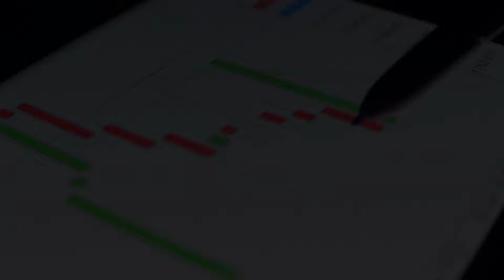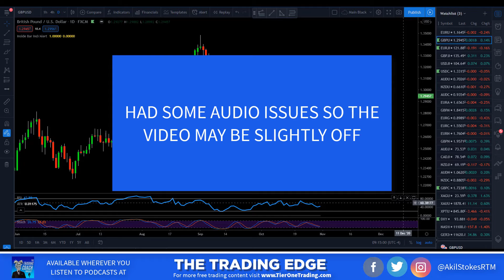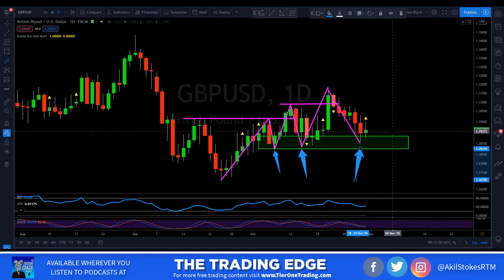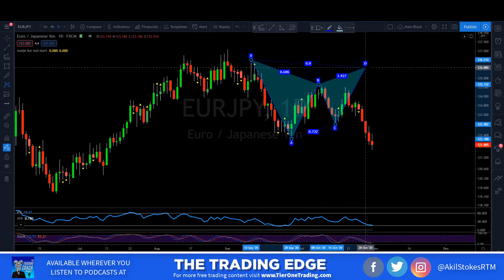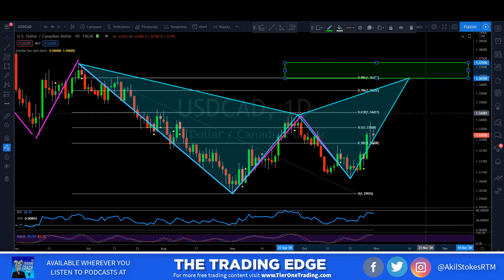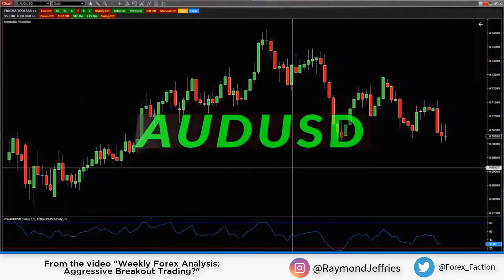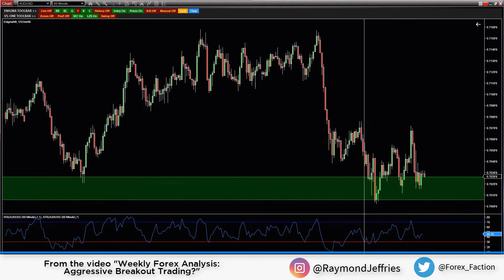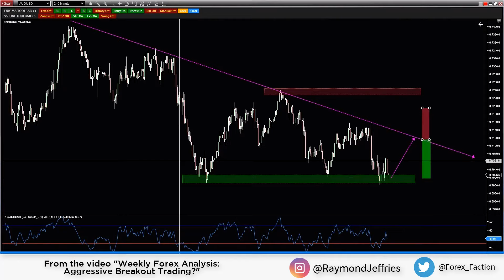LEARN TO TRADE: Youtube Won't Tell You This About Trading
If I told you that it will most likely take you anywhere between 2-5 years to become a successful trader would you believe me? Probably not & that's not something that most traders want to hear. It is the truth however & in today's video, we're going to have a brief discussion on why that's the typical timeline as well as what's required to come out successful on the other side.

From a technical perspective we're going to talk about Continuation trades, Inside Bars & Advanced Pattern Formations. I'm also going to share with you an AMAZING clip from my good friend Raymond Jeffries's recent youtube video where he breaks down the different ways to be a breakout trader from both the technical and psychological side of things.

If you want to see the full video that Raymond put out you can do so

And if you're interested in checking out the podcast interview I did with Jason Graystone please check out Episode 69 of the "Always Free" podcast.

If you're a NEW and/or STRUGGLING TRADER, make sure you check out our FREE "Ascension Webinar" available

I hope you guys have a great weekend & until next week "Plan Your Trade, Trade Your Plan."

0:00 - The DIrty Side of Trading
7:32 - GBPUSD - Bullish Inside Bar Breakout
12:33 - EURJPY - Bullish Bat Pattern
19:44 - USDCAD - Bearish Bat Pattern
21:05 - GBPCAD - Bearish Gartley Pattern
24:50 - AUDUSD - Descending Triangle Pattern